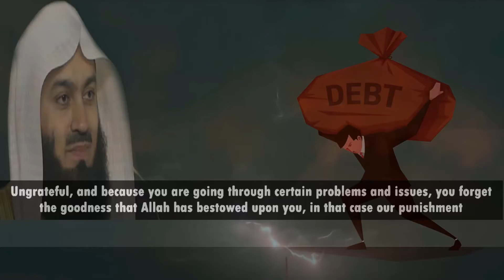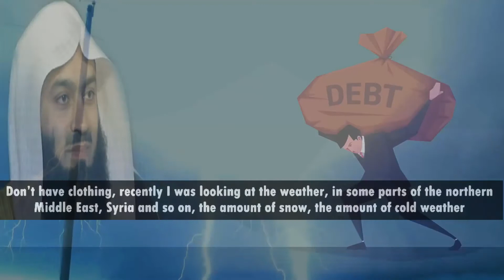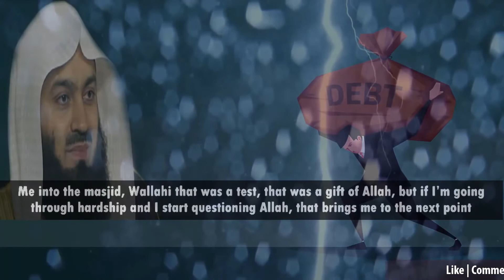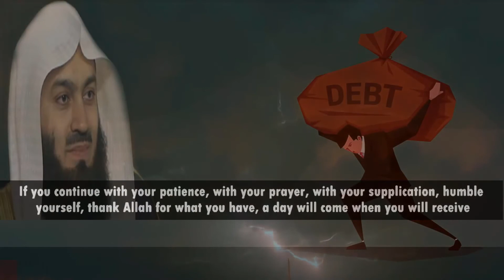Powerful Dua #15 - Steps For Alleviating Financial Difficulties